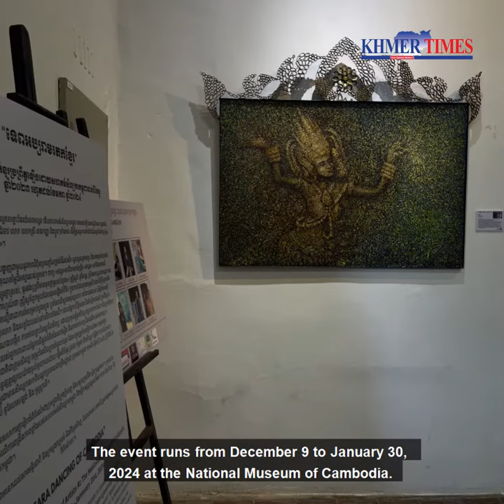Art exhibition at National Museum reflects Apsara dance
The Cambodian artists’ community in conjunction with the Museum Department of the General Department of Heritage are staging an exhibition of paintings by 14 local and international artists under the title ‘Tep Apsara Khmer Heritage.’ The event runs from December 9 to January 30, 2024 at the National Museum of Cambodia.